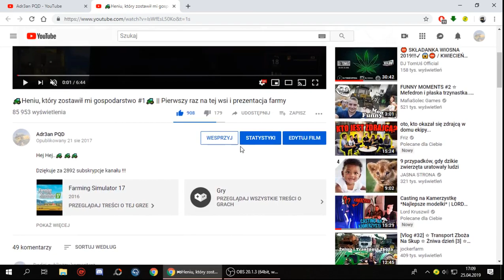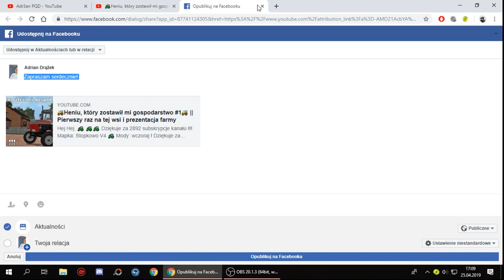😱KONKURS NA FARMING SIMULATOR 19🔥WYGRAJ✔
🔔Aby wygrać grę Farming Simulator 19 należy:
✔Zostawić suba
✔Polubić film konkursowy
✔Napisać komentarz "Farming Simulator 19"
✔Udostępnić film
⛔Zwycięzcę wybierzemy na 6000 subskrypcji
Powodzenia❗